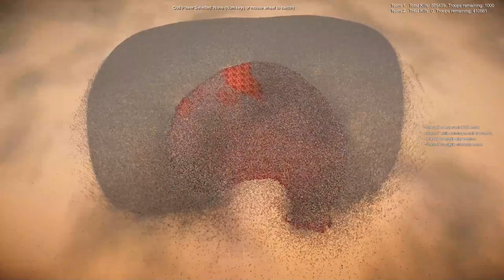CAN 1000 WILLIAM WALLACE DEFEAT 1,000,000 ZOMBIES? | Ultimate Epic Battle Simulator 2 | UEBS 2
CAN 1000 WILLIAM WALLACE 1,000,000 ZOMBIES? | Ultimate Epic Battle Simulator 2 | UEBS 2

Hello everybody on the "RTS Battle Simulator" channel! In this battle, 1000 WILLIAM WALLACE face off against a massive horde of 1 million zombies! Who do you think will win? Let the battle begin!
Write what you liked and disliked most about the video so I can make it better. How do you like the results of the battle?